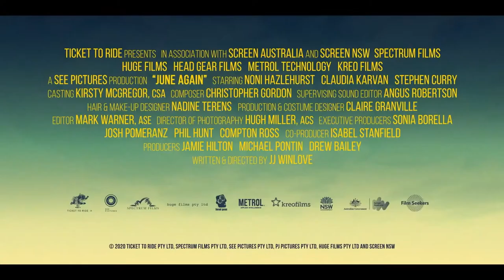June Again Official Trailer (2021) - Noni Hazlehurst, Claudia Karvan, Stephen Curry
Check out the official June Again Trailer starring Noni Hazlehurst, Claudia Karvan, Stephen Curry

UK Release Date: May 6, 2021
Starring: Noni Hazlehurst, Claudia Karvan, Stephen Curry
Directed By: JJ Winlove

Synopsis: During a fleeting bout of lucidity from her dementia, June Wilton has precious little time to bring together her estranged children, save the family business, and rekindle an old flame.